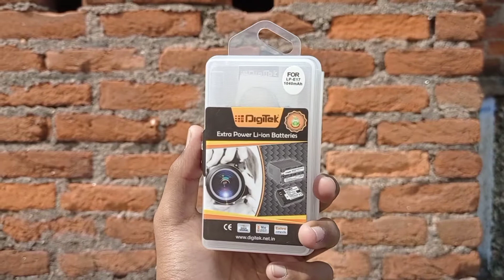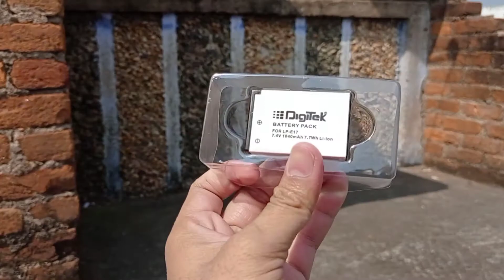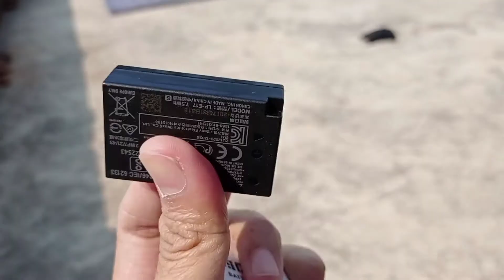Unboxing Digitek lp-e17 Battery Canon || Digitek lpe 17 canon 200d battery Review Canon 200d battery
TimeStamp

00:00 - Introduction Canon 200d Digitek Lp-e17 battery canon

00:52 - Unboxing Canon 200d Digitek lp-e17 battery

01:37 - Canon 200d battery Digitek lp-e17 battery details

02:31 - Video check for Canon 200d battery Digitek lp-e17 battery

03:07 - Conclusion Canon 200d battery Digitek lp-e17 battery